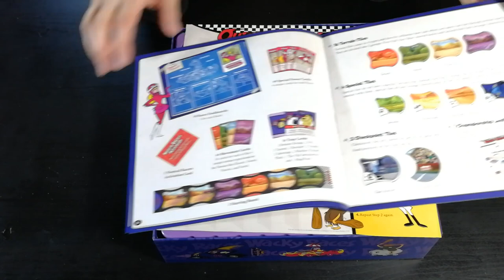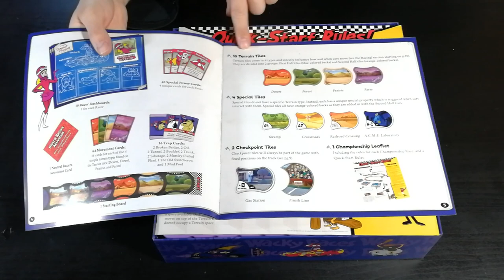Wacky Races - Cosa ne penso?